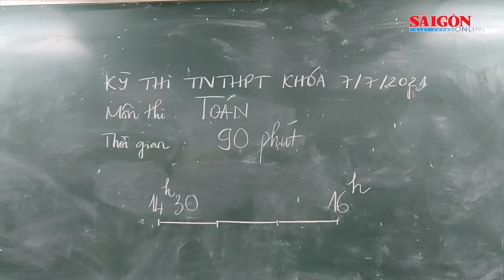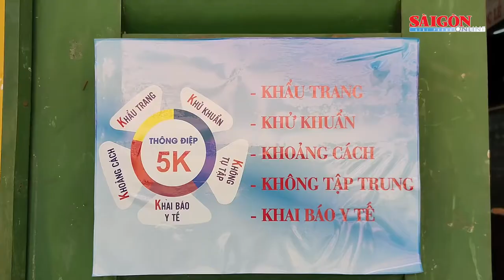Thí sinh TPHCM tự tin đạt điểm cao môn Toán, nhiều bạn mong muốn vào trường y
Đề thi môn Toán chiều nay, được nhiều thí sinh đánh giá “dễ thở”, lấy điểm cao, nội dung đề thi chủ yếu nằm trong chương trình lớp 12, học sinh trung bình có thể làm được đến 35 câu. Đặc biệt, nhiều thí sinh chia sẻ và thể hiện quyết tâm, mong muốn bản thân có thể đậu vào các trường đào tạo y khoa hay báo chí để có thể cống hiến sức mình cho công tác phòng, chống dịch của TPHCM nói riêng và cả nước nói chung.